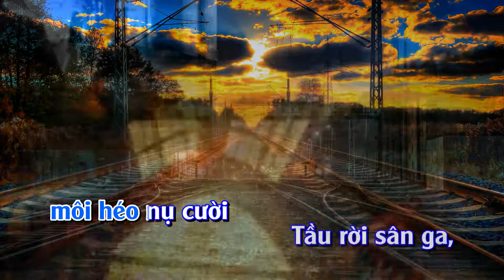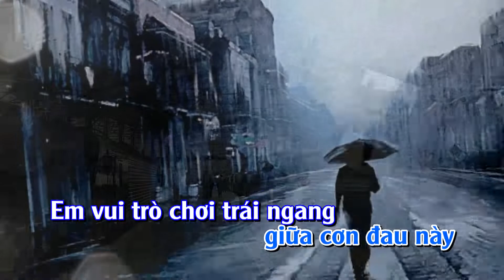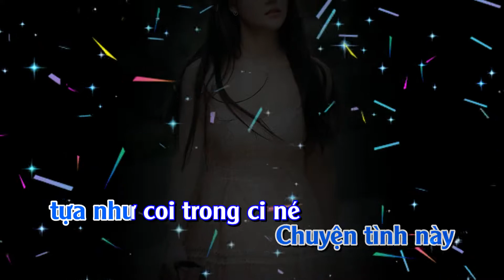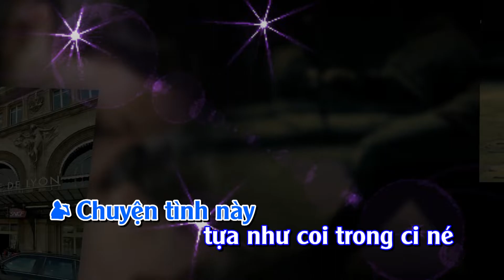Chuyến Tàu 4 Giờ 55-Karaoke [tone nam]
ác giả: Nhạc Ngoại

Tôi đây chơi vơi
bên thềm ga vắng,
môi héo nụ cười
Tầu rời sân ga,
người xưa cách xa